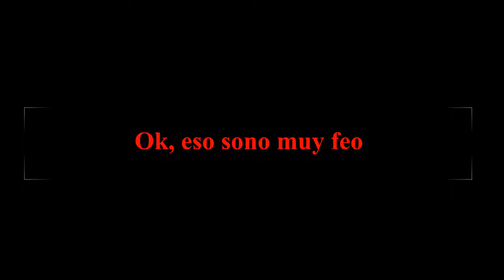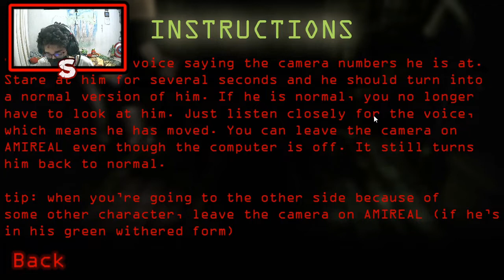¿Soyreal? Dormitabis noche 2 #2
Hoy se agregan 2 nuevos animatronicos que trataran de matarme